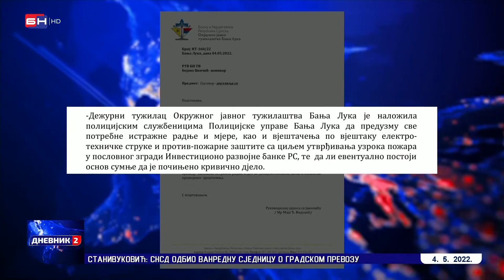Okružno tužilaštvo u Banjaluci naredilo vještačenja o požaru u IRB-u (BN TV 2022) HD